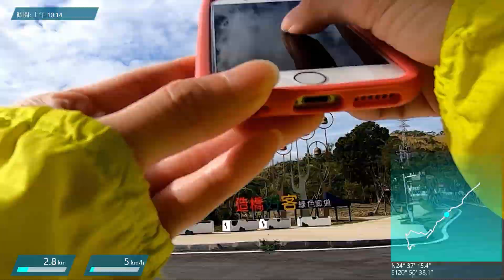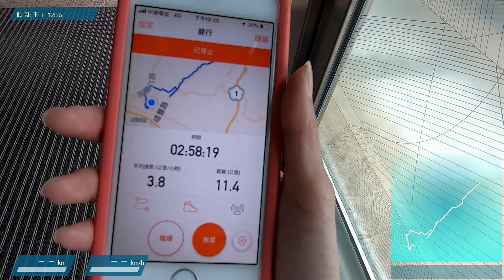【分段徒步環島全記錄】DAY9-網羅苗栗高鐵站周邊景點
臨時來了一個緊急工作，結果沒辦法早一點將影片分享給大家，真的非常抱歉m(_ _)m
優哉游哉的一天～沒想到這些景點離高鐵站這麼近，感覺可以有空就坐高鐵去走走耶d(`･∀･)b
※字幕以SRT檔交付youtube，有需要的人可自行開啟
※如有需打馬賽克的片段（如人臉、門牌、車牌等不想暴露）請留言告知

剪輯：
以為終於可以有時間可以好好剪片的時候，就會突然出現緊急工作的Y.F.